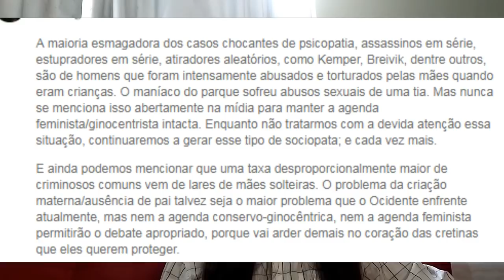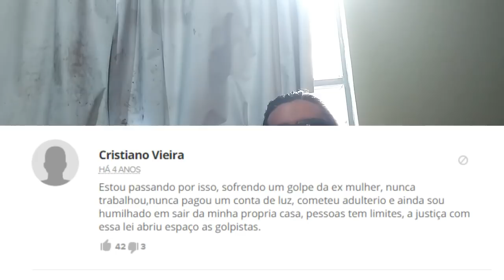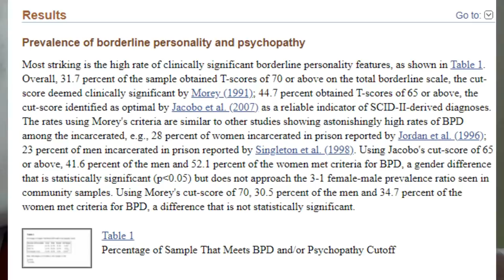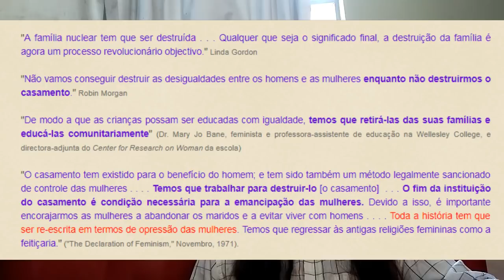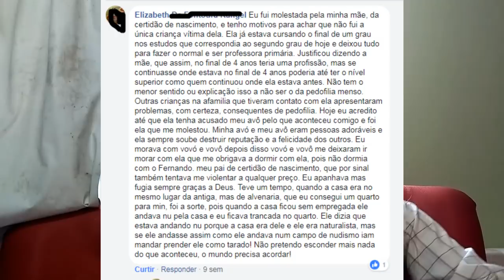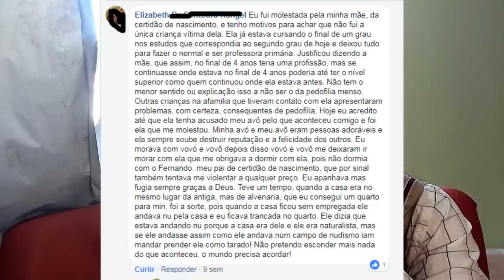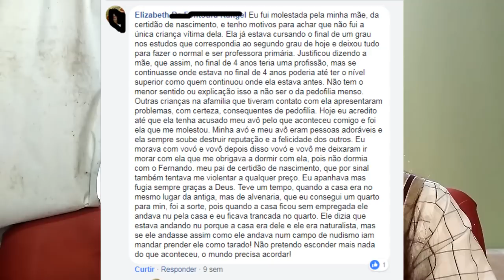Feminismo, CLUSTER B, Divórcio, Criminalidade e Ausência Paterna - Um Viking de Óculos